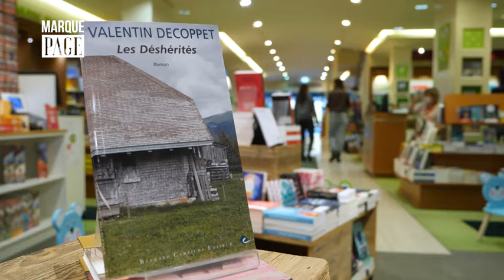Payot - Marque Page - Valentin Decoppet - Les déshérités